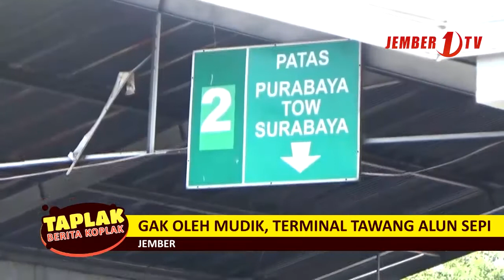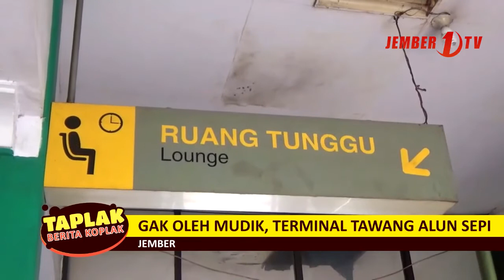Gak Oleh Mudik,Terminal Tawang Alun Sepi